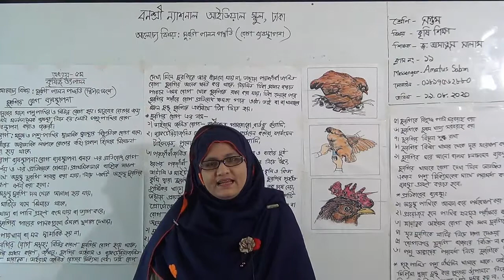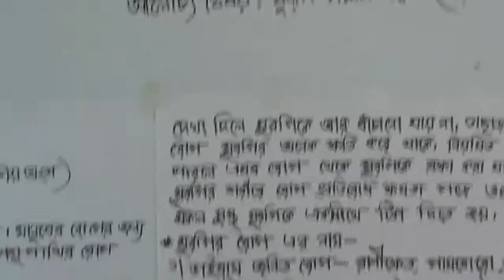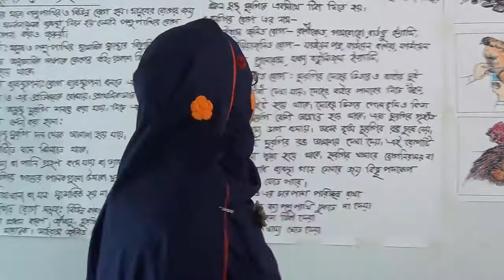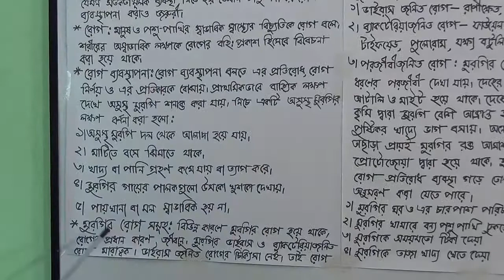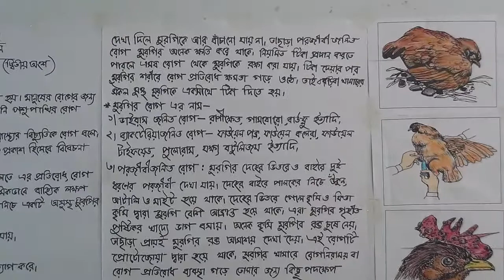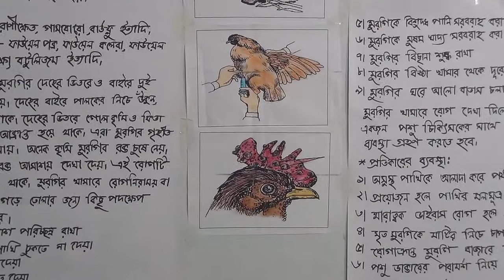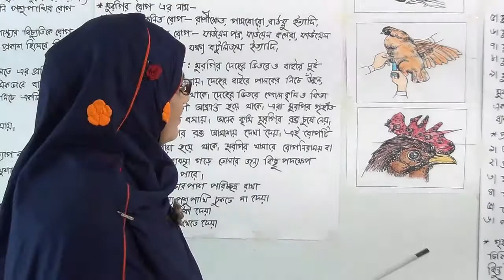শ্রেণি: সপ্তম, বিষয়: কৃষি শিক্ষা (ক্লাস নং-১১) পঞ্চম-অধ্যায় (কৃষিজ উৎপাদন)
বার্ষিক
শ্রেণি: সপ্তম
বিষয়: কৃষি শিক্ষা(ক্লাস নং-১১)
পঞ্চম-অধ্যায়(কৃষিজ উৎপাদন)
আলোচ্য বিষয়: মুরগি পালন পদ্ধতি (রোগ ব্যবস্থাপনা)
শিক্ষক: জ. আমাতুস সালাম